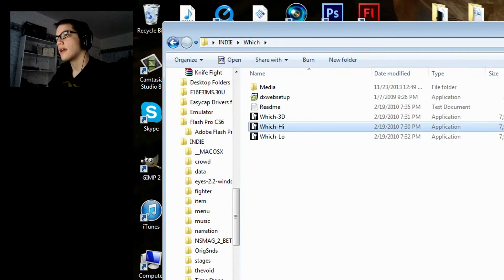FS PLAYS: WHICH!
This is a jump scare horror game! Very quick to beat and very fun. The creator didn't know how to spell heartless jackflap hoetagger witch so he just called the game WHICH :P Hope you liked it!